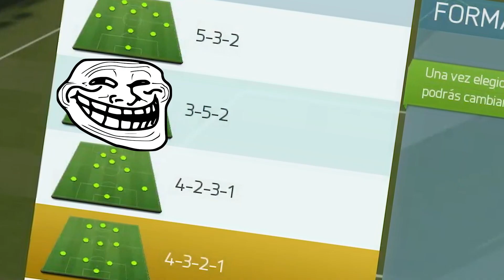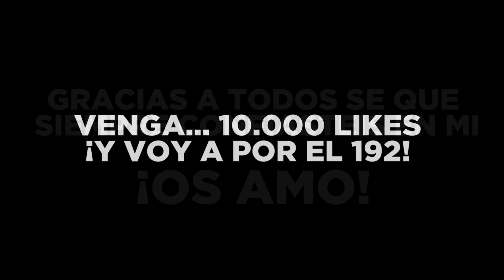¡FUT DRAFT 191 RATED! ¿POR FIN?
👉👉👉 SEGUNDO CANAL